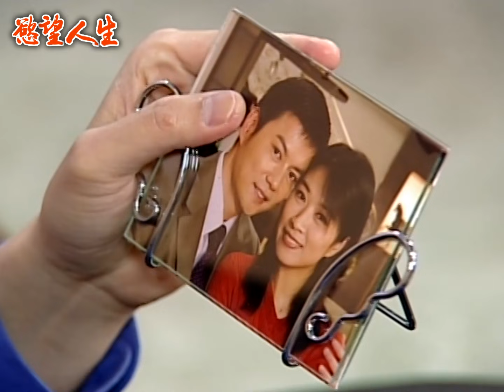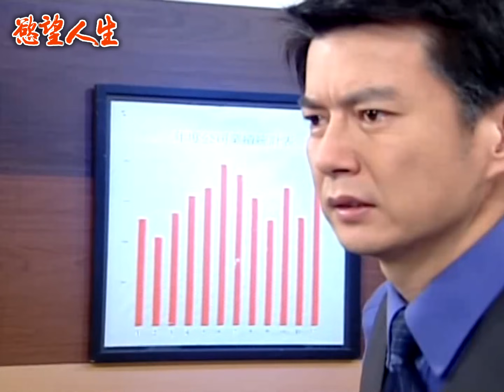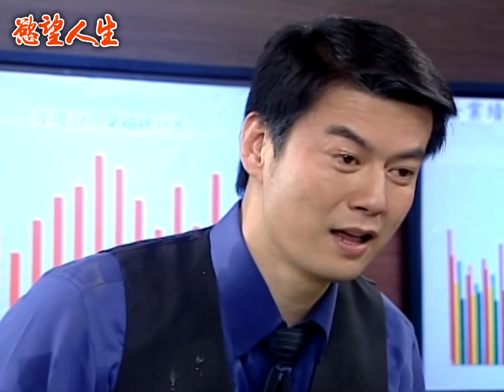慾望人生 EP86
《慾望人生》描寫在兒童之家特殊環境及教育體制下成長的孩童，從小就面臨許多與別人不同的親情、愛情抉擇。十二年後，長大成人的他們，面臨到了許多的抉擇及慾望，以及許多親情愛情的糾葛及選擇，展開他們的慾望人生。

《慾望人生》由民間全民電視公司製作，於2004年3月1日首播。